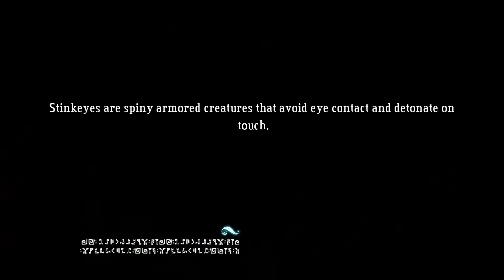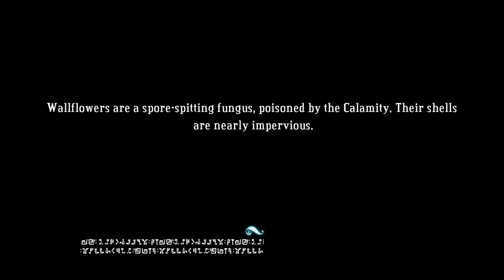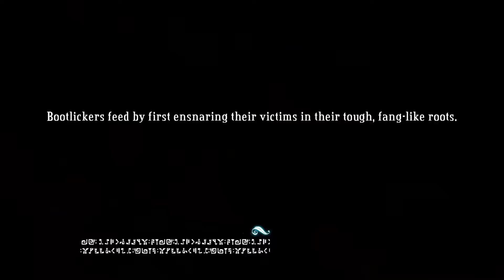Let's Play Bastion: Part 14.5.2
This is a bonus episode from Bastion that was recorded a long time ago, but was never uploaded. I am going to go through my archives and try to track down all of these bonus episodes. They may not be released in order. Bonus Episodes for Super Meat Boy are lost forever, because I had to delete them because I ran out of disk space.